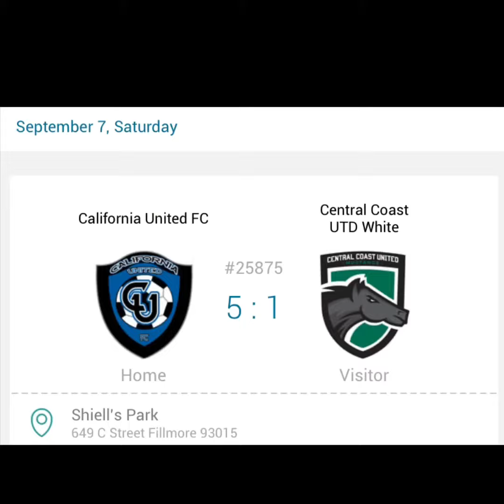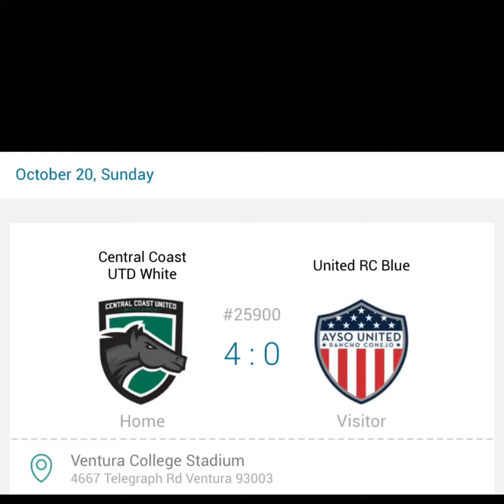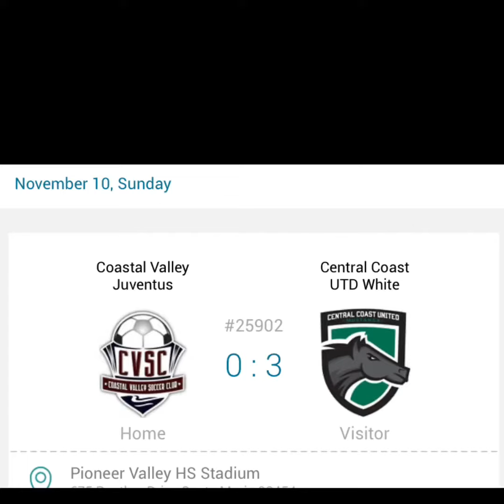2019 CSL League Champions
Central Coast United B03 U17: 11-1 record, only 9 goals against, and 8 shutouts.